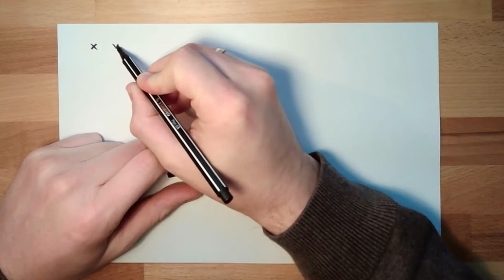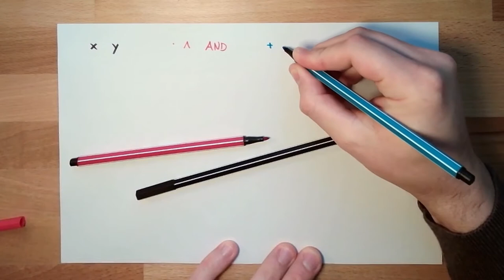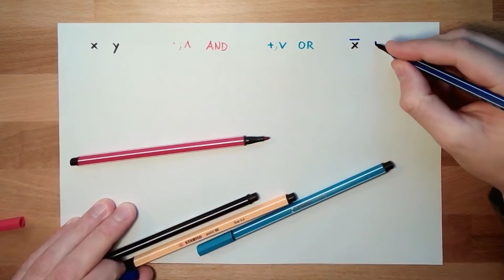Digital 05: Boolean Algebra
Here we are learning something about boolean algebra. We will get to know signs, laws and rules for calcuating with truth-values.
We are also learning what is behind the law of De Morgan.